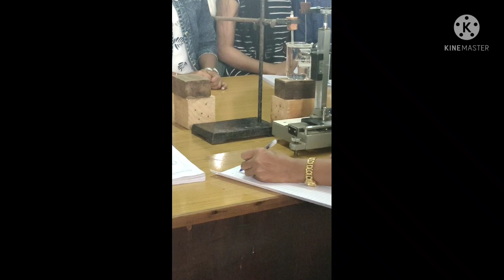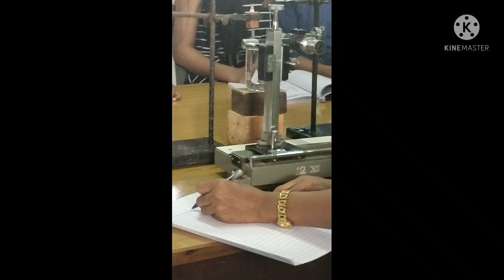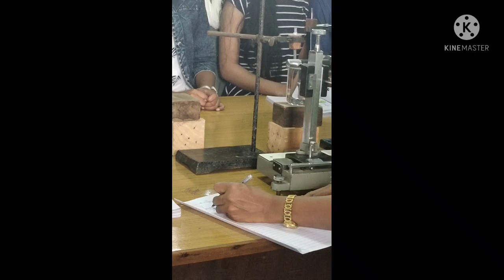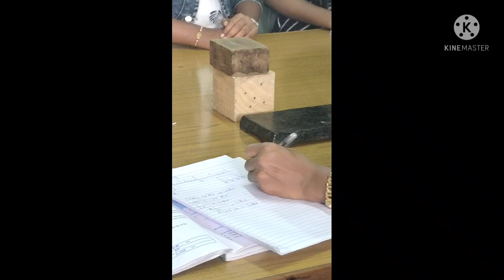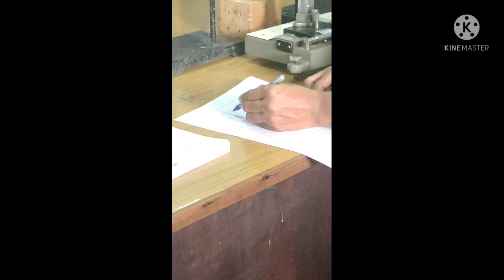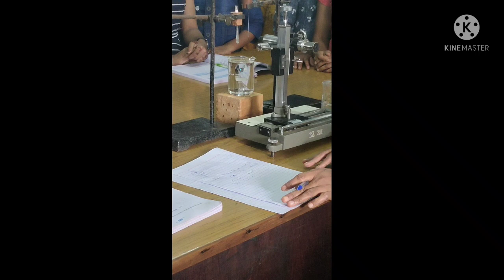Experiment No-2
Surface Tension